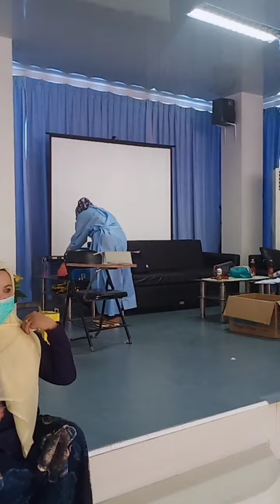Vaksinasi Tahap 1 SMK Negeri 1 Tolitoli